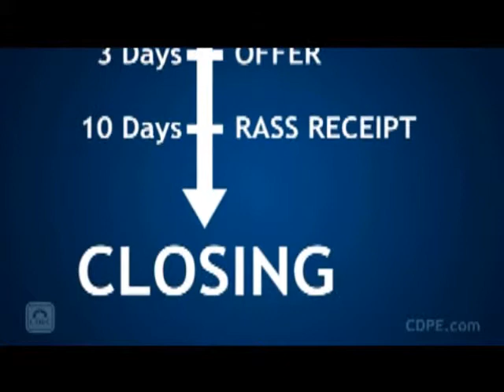What is HAFA??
A brief explanation about HAFA short sales